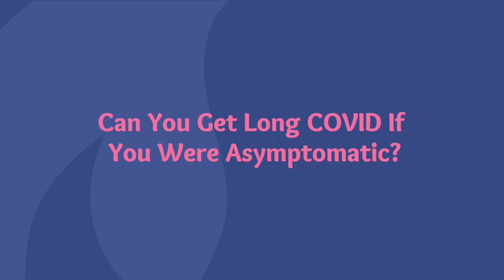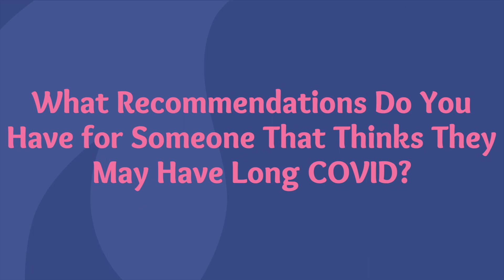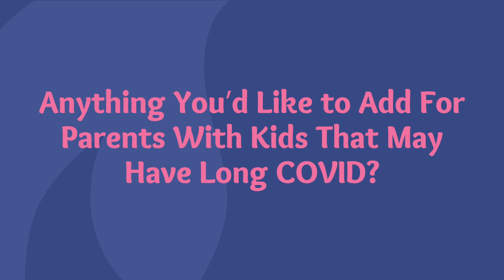Dr Anna Brooks, Immunologist and COVID Researcher - Long COVID Expert Interview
Anna talks about her interest in SARS CoV-2, Long COVID and ME/CFS. She discusses her research findings, the worldwide impacts of infection and what she would like to see happen in the future. She shares who can get Long COVID, hypothesis on the reasons why some people get Long COVID, why some can be impacted by vaccination and the involvement of blood clotting and dysautonomia symptoms in Long COVID. Anna also discusses how many people have recovered from the virus but may have ongoing mild symptoms such as impaired cognitive function, how COVID-19 has triggered underlying illnesses or exacerbating illnesses like diabetes and autoimmune conditions, how repeat exposure or infections is not a safe thing to do for our immune system and why exercise is not recommended. To finish, she gives advice for people with, and parents of children with Long COVID.

These videos wouldn't be possible without the amazing work of Howie, a company who specialise in creating quality marketing content and internal resources for businesses and organisations.